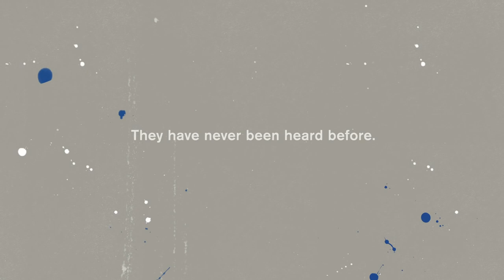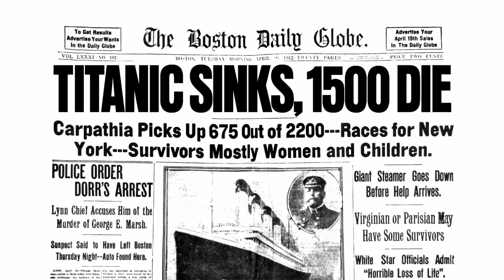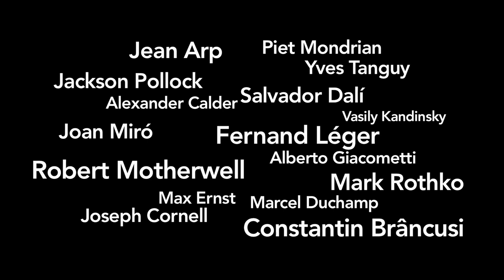Trailer Peggy Guggenheim: Art Addict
La historia de una de las mujeres más poderosas del mundo del arte. La coleccionista de arte y mecenas Peggy Guggenheim luchó a través de la tragedia personal para construir una de las colecciones de arte moderno más importantes del mundo, ahora consagrada en su famoso palacio veneciano.